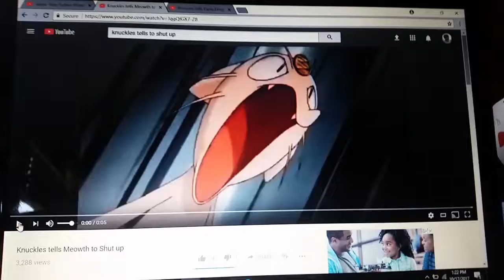Blossom tells meowth to shut up